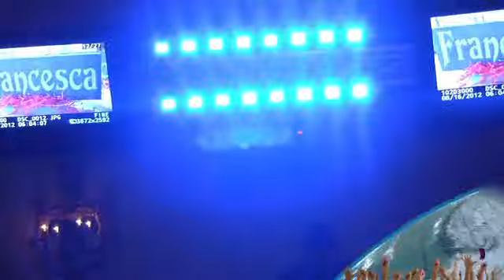SUPER SWEET SIXTEEN DJs Inc.,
Like what you see hire SUPER SWEET SIXTEEN DJs Inc. Your videographer will be Kurt he is our most talented "Videographer & Editor)

Super Sweet Sixteen DJs